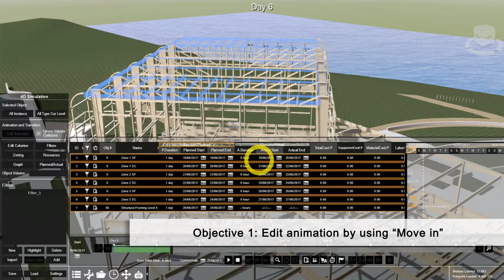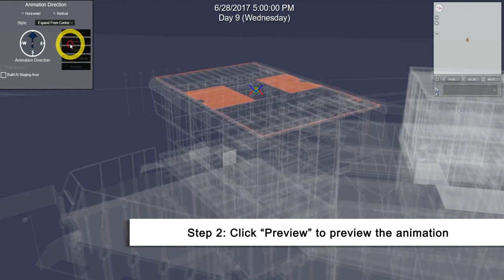How to Edit Animation of Tasks